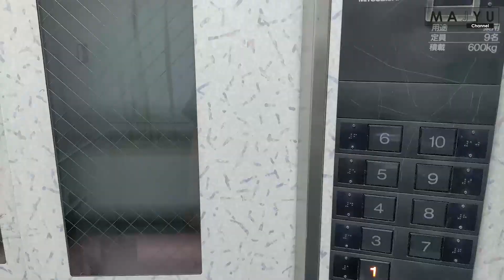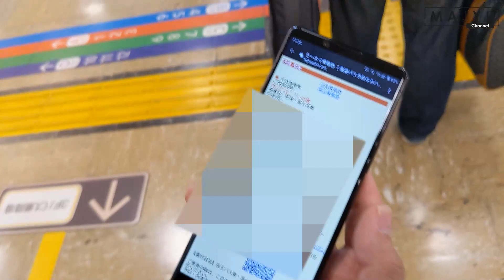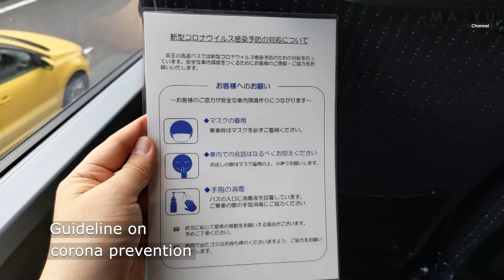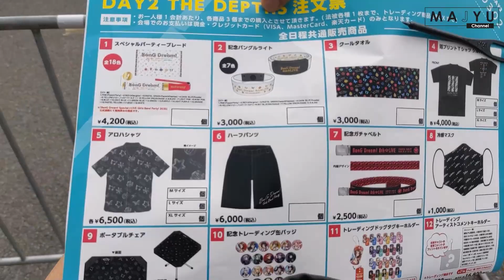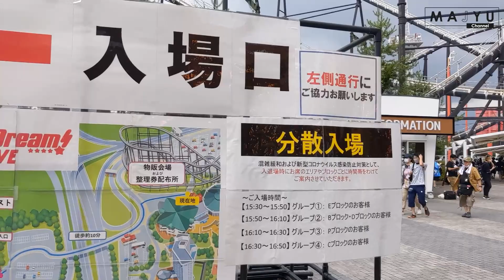BanG Dream! 8th☆LIVE vlogs [BanG Dream! vlogs #001]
This is my first vlogs on the BanG Dream! series.